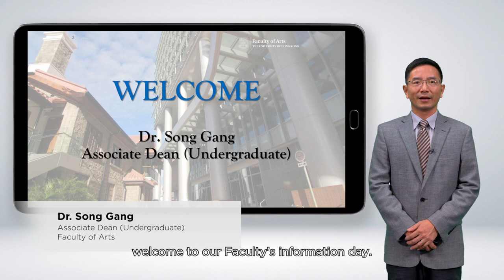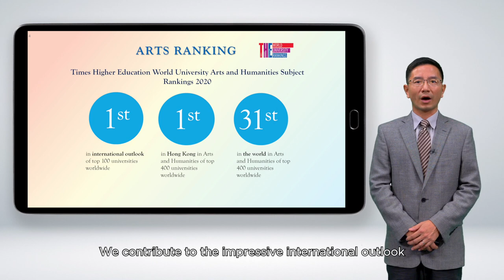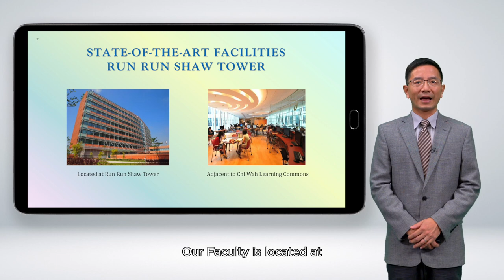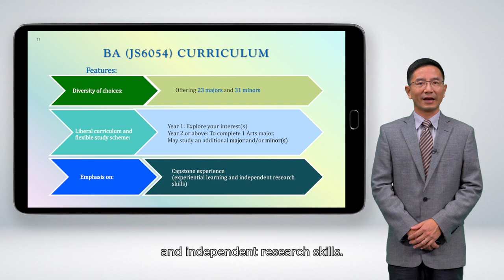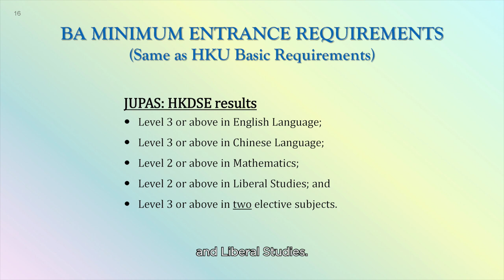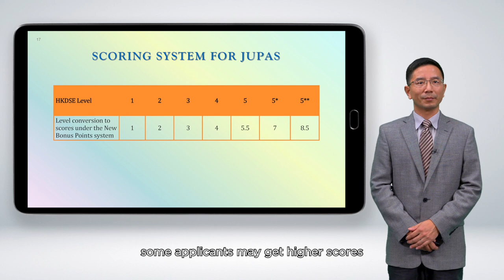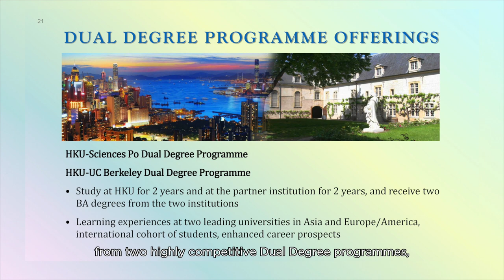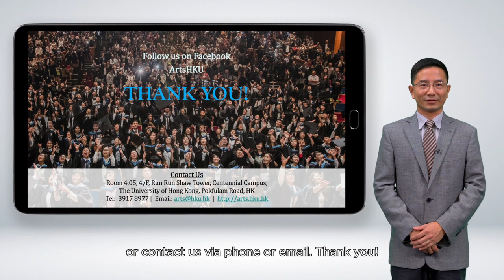HKU Faculty of Arts: Admissions in 2020-2021